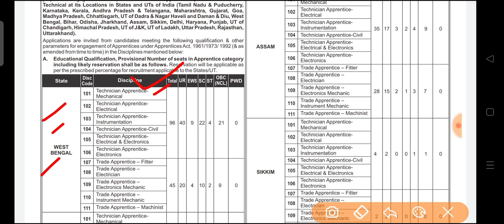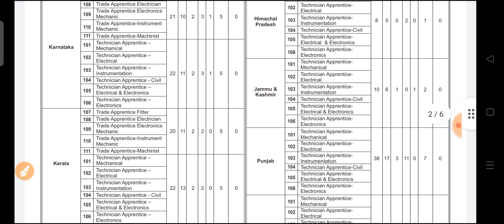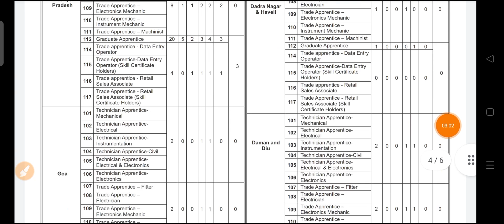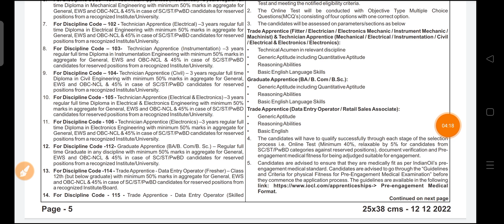IOCL Recruitment 2022| IOCL Apprentice Vacancy 2022| IOCL New Apprentice Vacancy| iocl iti,diploma